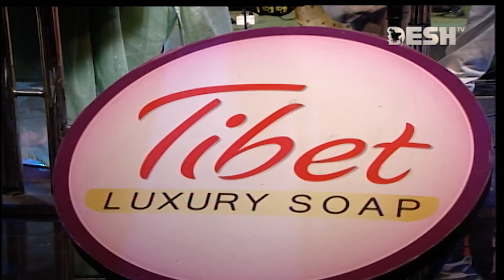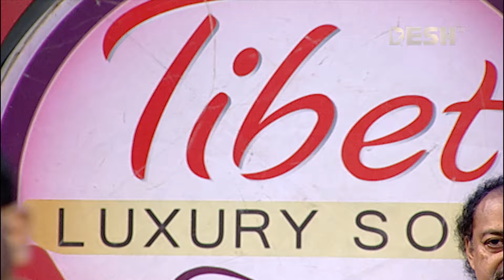তোমার টানে সারা বেলার গানে | রাহুল গোমেজ | প্রিয়জনের গান | Desh TV Music